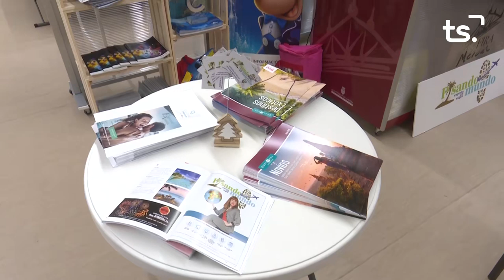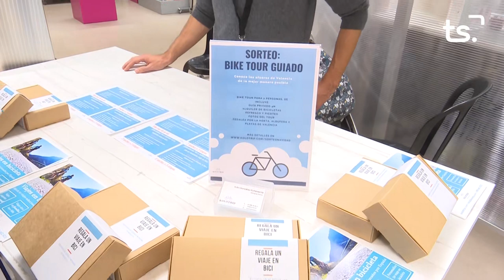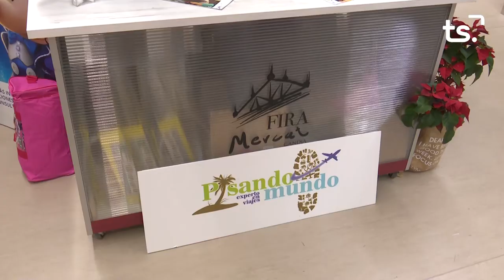2019 12 06 MAGAZIN TS DIVENDRES - FIRA MERCAT, 'FIRA DEL REGAL'